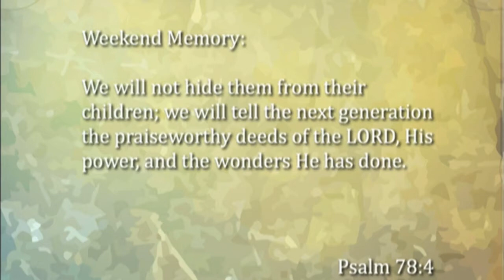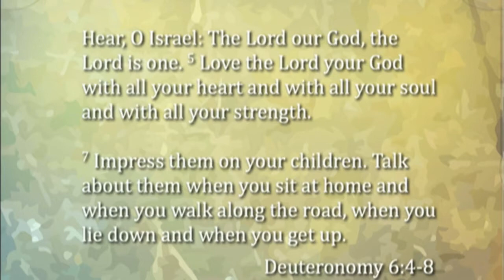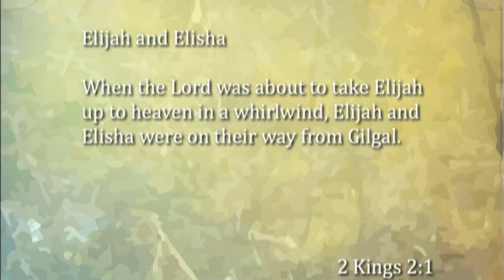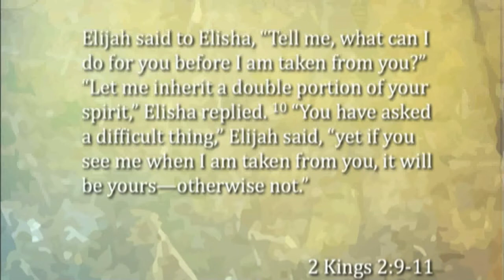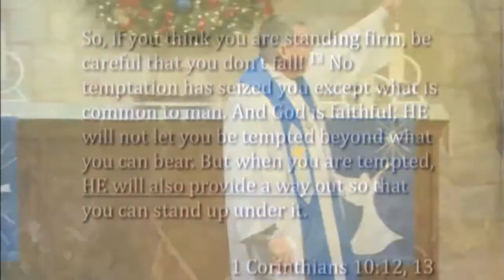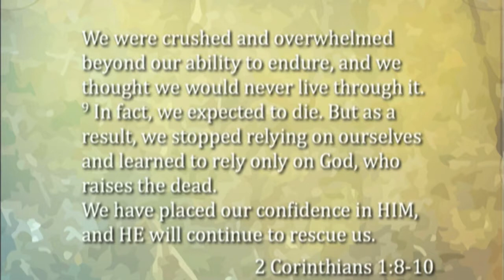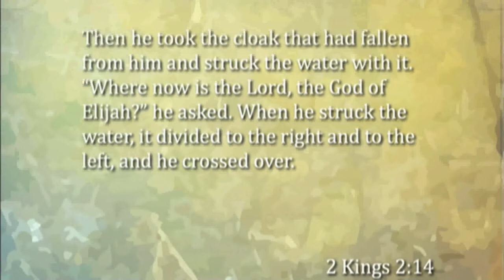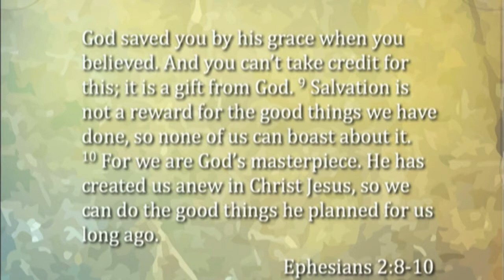The Fabulous Life of Elijah: Transitioning the Torch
Elijah passes his mantle to Elisha.  As Christians, we are called to pass the mantle of our faith to the next generation.  The holidays are an especially good time to do this, as we share "the reason for the season" with our kids and others.